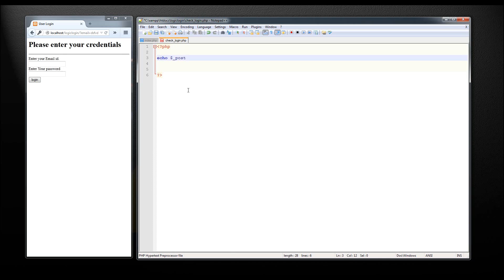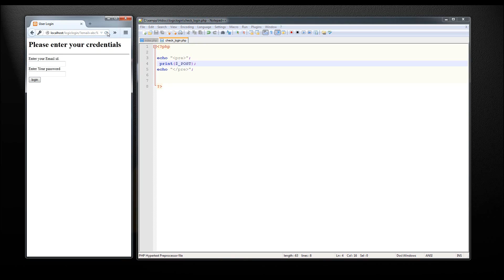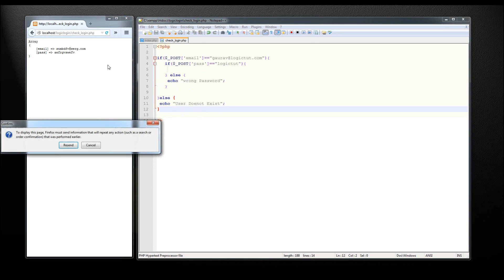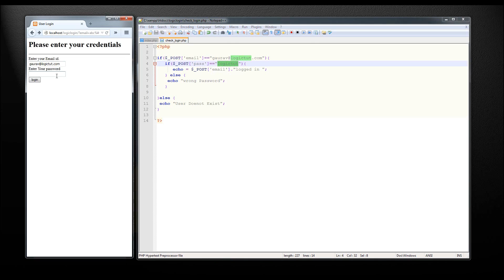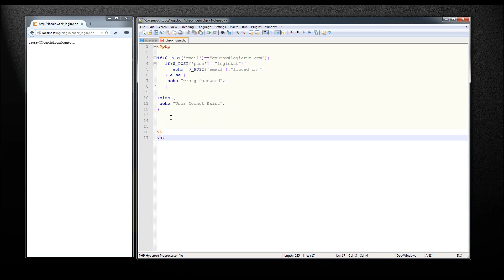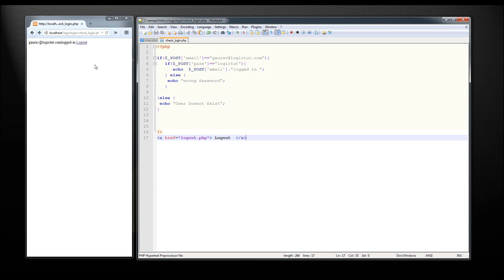User Validation In Php - Web Development In Hindi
Logictuts Tutorial Series
Web Development in Hindi
php script user validation with simple example